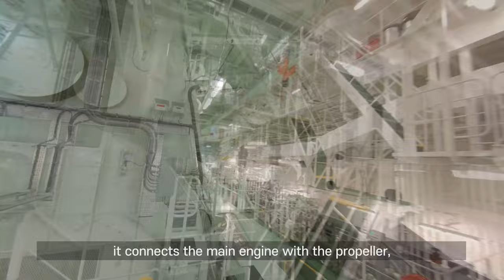HMM - [H.Helsinki Focus] 2. Racing Drone in an Engine Room of the Mega Vessel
hHelsinkiFocus series2 Wonder what the engine room looks like of a 24,000 TEU-class mega containership? This is the second video focused on HMM Helsinki; this time we’ve rushed through the engine room with a racing drone. It is world first-ever drone racing video in the engine room of a mega vessel, so hope you enjoy watching it!